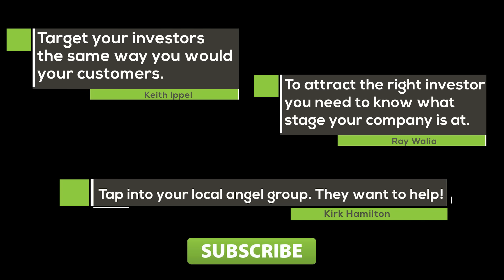BCTECH How To...Attract the right investor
Knocking on doors is great when you’re selling cookies, but not for startups. You’ll need to watch our latest BCTECH How To video: attract the right investor. Whether you’re selling your company’s story or finding your target market, listen to our entrepreneurial experts share their words of wisdom. Additionally – or if your company is seeking some divine intervention – organizations such as NACO or Open Angel are doing great things in angel investing.